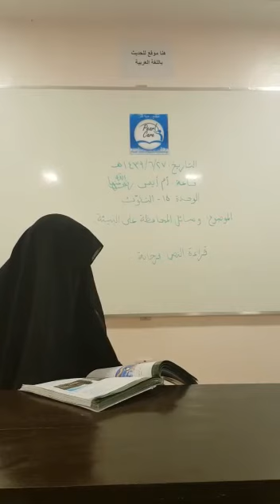٢٣ مارس، ٢٠١٨